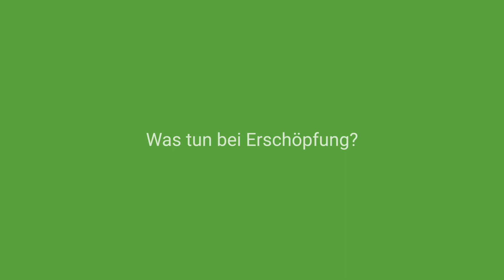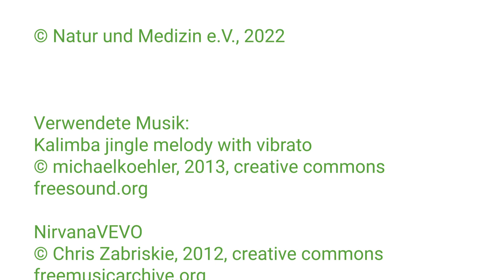Tipp vom Doc: Was tun bei Erschöpfung?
Erschöpfung ist in der Regel ein Symptom – wichtig für die Behandlung ist es, die eigentliche Ursache herauszufinden. Tritt sie z.B. nach einem Infekt auf? Oder ist sie z.B. Folge von anhaltender Überforderung? Dr. Elies gibt zahlreiche Tipps, die sich bei seelischer und/oder körperlicher Erschöpfung bewährt haben.

Dr. med. Michael Elies war bis Ende 2019 in eigener Praxis als Facharzt für Allgemeinmedizin, Naturheilverfahren, Homöopathie und Akupunktur niedergelassen. Er ist Mitglied des Vorstandes von Natur und Medizin e.V. Außerdem war er 30 Jahre Lehrbeauftragter für Geschichte und Entwicklung der Homöopathie an der Heinrich-Heine-Universität Düsseldorf und ist Autor zahlreicher Fachbücher und Ratgeber.